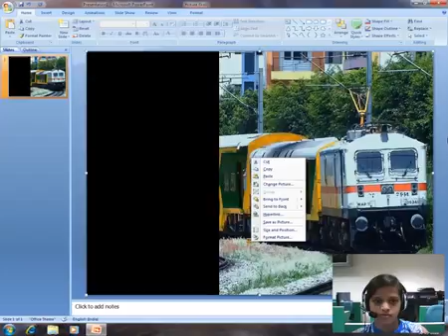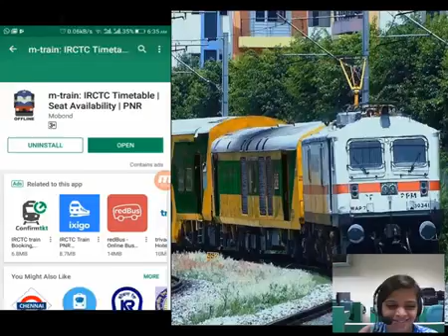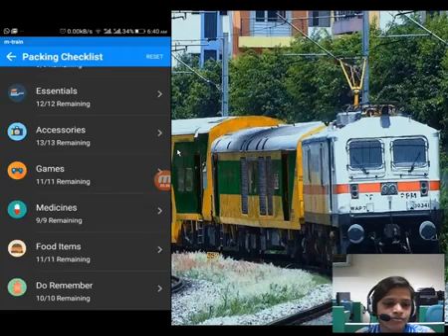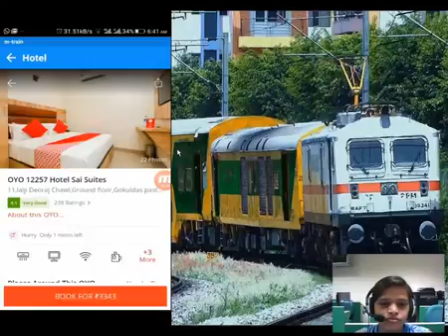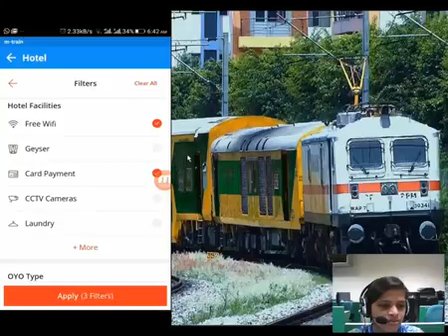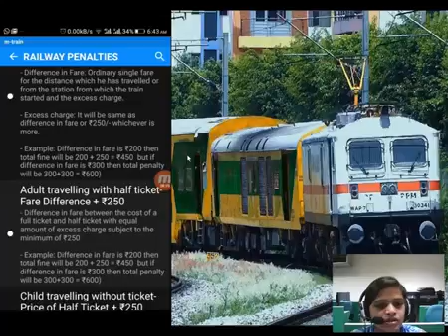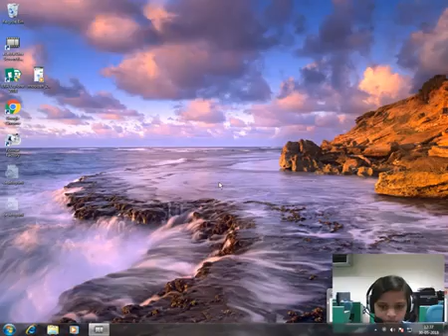JYOTI - Whiz Juniors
JYOTI Upload for Certification @ Wednesday, July 18, 2018 @ 12:33:33 PM